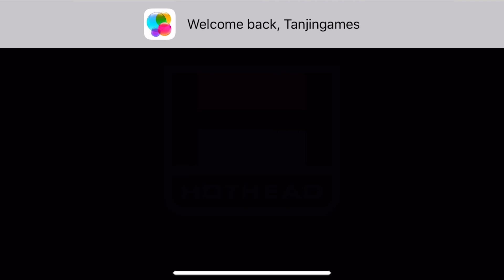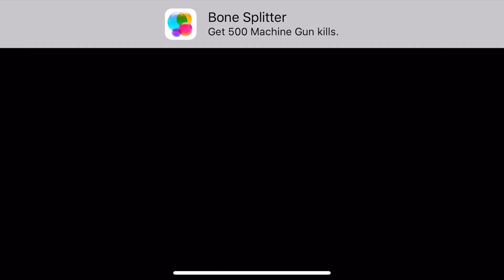Kill Shot Virus - Gameplay Walkthrough Part 26 - Horde Deadhaze(iOS, Android)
Kill Shot Virus - Free

STOP THE VIRUS! Play the #1 Zombie Shooter on Mobile!
Protect Survivors, Eliminate Undead and Stop the Spread!

IT’S A ZOMBIE PLAYGROUND OUT THERE!
* Play through 100+ adrenaline-pumping first person shooter missions to prevent the spread of the zombie virus.
* Terrorize the Undead up close and personal with a huge arsenal of Assault Rifles, Shotguns, Sniper Rifles and Machine Guns.
* Push the limits with stunning next-level graphics showcasing the zombie-infested chaos and infected city.
* Fight and overcome hordes of zombies including Screechers, Jumpers, Exploders and other horrible types of zombie monstrosities.

KILL ZOMBIES AND LOOK DAMN GOOD DOING IT!
* Get decked out with a wide variety of apocalyptic gear to survive the zombie invasion.
* Need a boost? Unleash hell with power ups including Health Packs, Slow-mos, and Armor Piercing rounds.
* Equip epic apocalyptic gear and weapons to unlock your full Zombie killing potential.

JOIN WITH OTHER SURVIVORS
* Create a survival faction and obliterate the Undead together! Climb the Leaderboards!
* Compete against players and factions all over the world for Zombie glory!
* Chat with your friends and allies as you battle your way through the Zombie Apocalypse!
* Urban Onslaught and Urban Pandemic event modes have been included to survive against hordes of the infected and powerful boss-like super zombies.

The Best FPS Zombie Shooting Game on Mobile! Play Now for FREE!